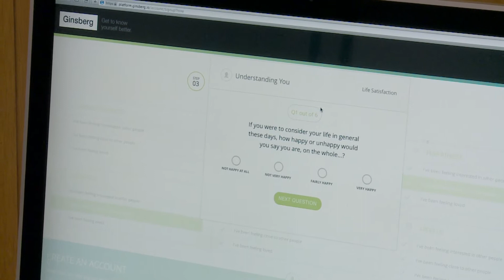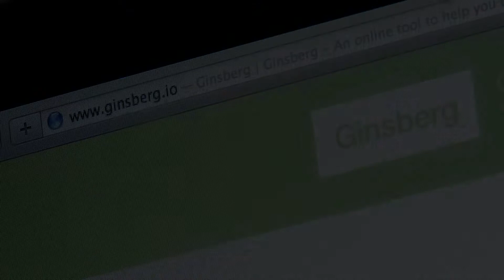Project Ginsberg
An innovative new online tool has been launched by the Scottish Government to help people improve their mental wellbeing.

Ginsberg is a free website which allows people to track their mood and find out how it is affected by their physical actions. This could be how much alcohol they have drunk, how much exercise they’ve taken, or whether they have spent time with their friends.